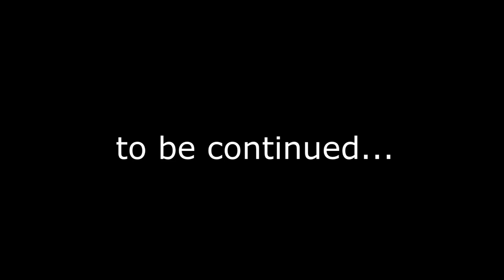SCHOOL TEACHER KIDNAPS HIS STUDENT! | Roblox Roleplay | Bully Series S2 Episode 1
Send me mail:
Alex or InquisitorMaster

If you read this part of the description make sure to comment "I GOT THE MR PAWS PLUSH" to let me know you've read the whole thing!:)! The funny thing is no one else will know unless they read the description themselves! haha :)